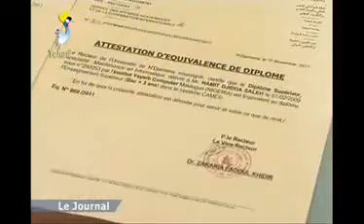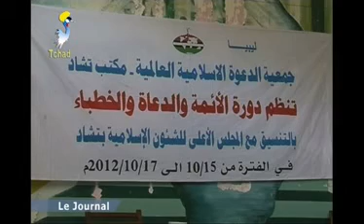GRAND JTV TCHAD FRANÇAIS DU LUNDI 5 OCTOBRE 2012 SUR TOL